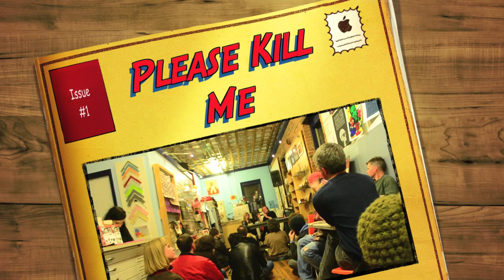Please KIll Me Legs McNeil and Gillian McCain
at Rebus Works, Raleigh,NC